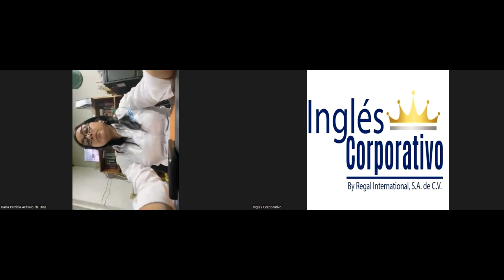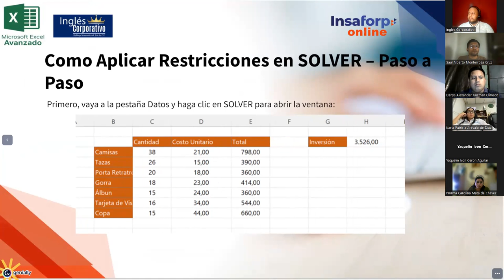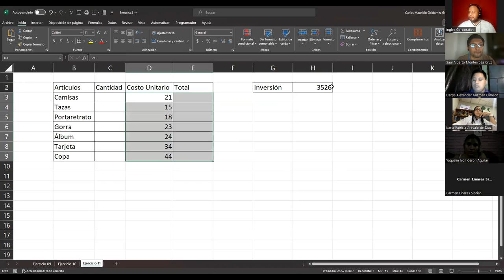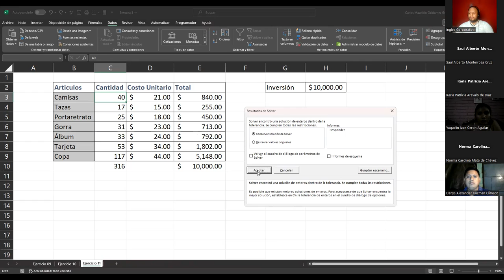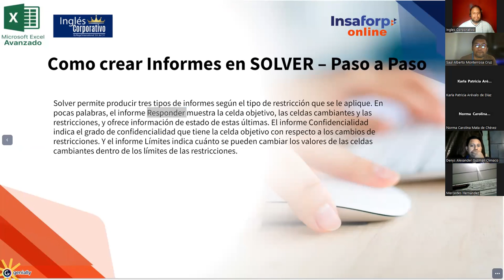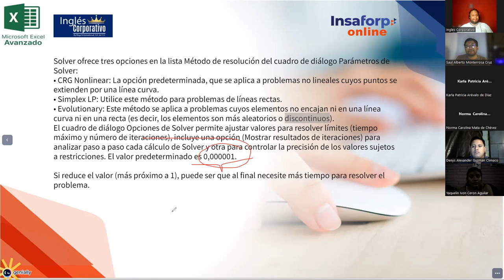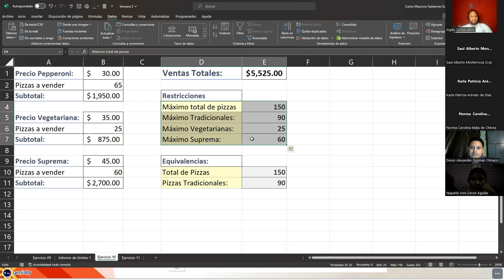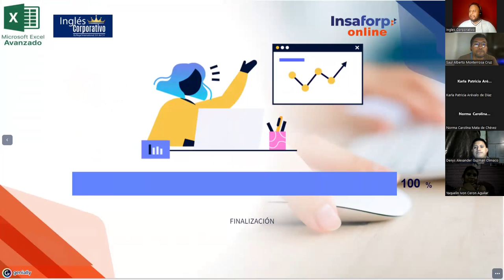Sesión 11 18-10-23-EXA-01-8-9-PM-10-2023-Galdámez-Restricciones Solver